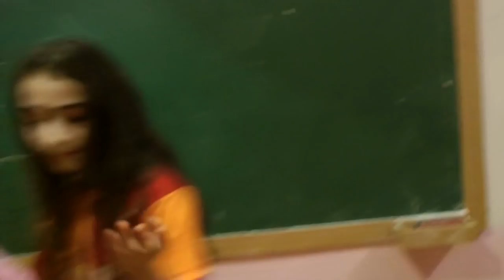Galatasaraylı çocuklar bitti demeden bitmedi ( Roshan Azizov öğrencileri ) isrolk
My name is Roshan Azizov. I am a secondary school teacher. I live in Azerbaijan. With the active participation of pupils I make educational entertainment videos about  diferent things. One of those things is slavery.
Slavery  is a shame to humanity and it has no place in the modern world. Although slavery has been abolished around the world and now  is illegal almost everywhere under international humanitarian law, its legacy continues today. Human trafficking is a modern day form of slavery and must be condemned and combated in all its aspects. Every year millions of people fall victim to human trafficking or migrant smuggling because of poverty, social injustice, lack of access to education and livelihoods  and ongoing armed conflicts. Governments and international organizations must increase their efforts to eliminate human trafficking and other modern forms of slavery.
This is also one of those informational and educational videos made by me  in which my pupils voice their opposition to slavery in all its forms and manifestations and try to raise awareness about this problem  by staging a slave auction. Through these videos we aimed  to draw public attention to this issue and in order to show the viewers that  slavery still exists today, the pupils staged a slave market  where slaves were hired, bought, and sold. And by doing so, we intended to call on people to raise their voices in condemnation of  modern slavery and human trafficking. As you can see, I usually make very realistic-looking fight scenes for my YouTube videos where highly trained martial arts students  show their fighting skills with the aim of making these videos  more interesting, entertaining and attractive.
As you can see in the video,  we aim to raise public awareness about the importance of  educating school-aged children in human rights, democracy and tolerance.  We  take  advantage as much as possible of the opportunity offered by modern telecommunication technologies  to create a number of educational videos on human rights, genuine democracy and tolerance towards cultural and religious diversity and to disseminate these videos to the people living in different parts of the world through various social media platforms. We try as much as possible to utilize the benefits of modern technology to produce a variety of educational videos for the purpose of encouraging young generations to never give up on democracy. Under no circumstances should we let anyone violate our democratic rights. Our videos convey the message that human rights are for everyone regardless of their level of earnings, their rank or position, their ethnic origin or religious background. The spirit of democracy must never be downcast, but must be buoyed up and made unconquerable. This video also gives a clear message that we will in no case raise the white flag before the haters of democracy or capitulate to their demands. With the help of videos posted on YouTube we endeavor to actively educate young people about the significance of protecting and promoting democracy and human rights.